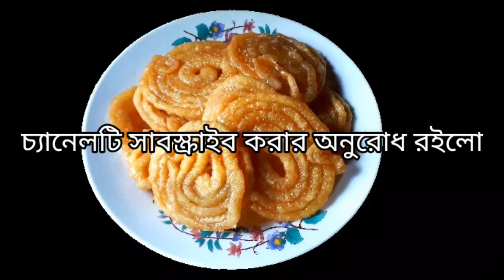পানির বোতল দিয়ে ১ কাপ ময়দায় ঝটপট এতগুলো ইফতারের জিলাপি তৈরি করে নেয়া যায় চিন্তাও করিনি